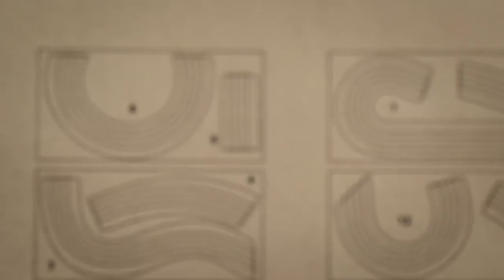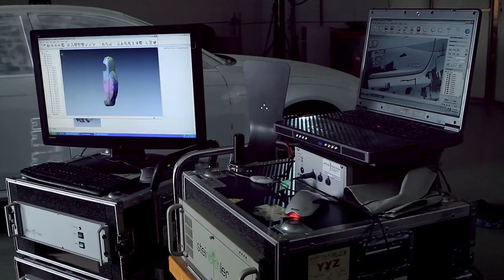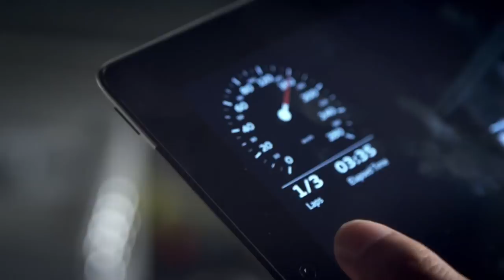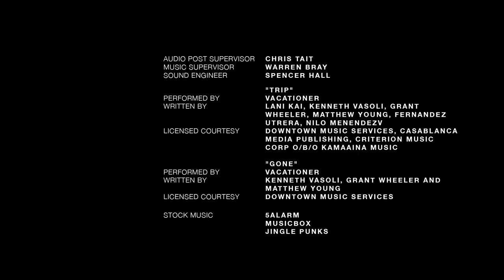Painting Coconuts - The Audi quattro® Experience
Go behind the scenes of the Audi quattro® Experience - a one-of-a-kind interactive installation that put participants in the driver's seat of a custom-made 1:32 scale Audi A4 to test their on-track skills using the world's first iPad enabled slot car controller.

Captured through the eyes of track maker David Beattie of Slot Mods USA, the film offers a unique look into his personal story, passion for the art of custom track design and the sport of slot car racing. It also delves into the process and challenges his team faced to execute a project with so many innovative features.